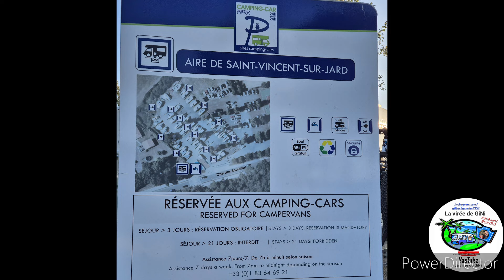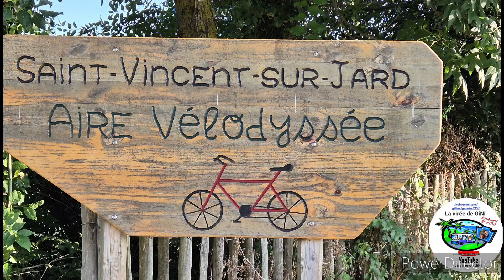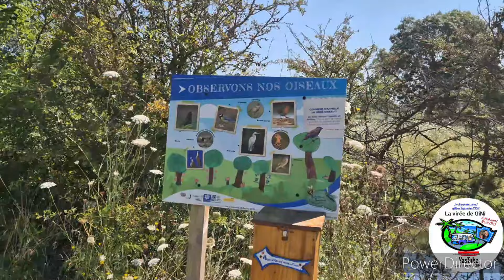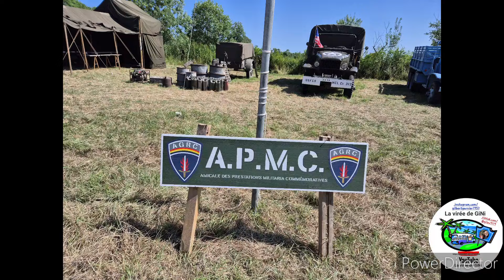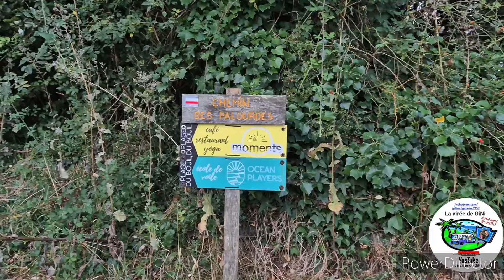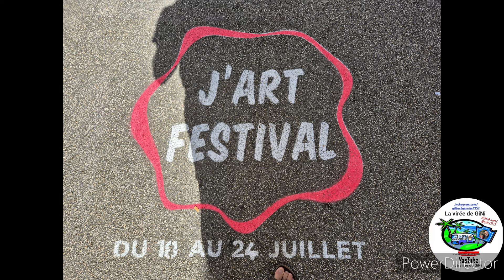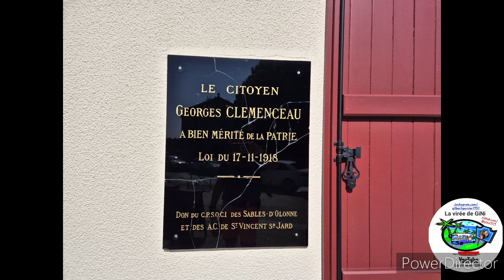Découverte de la Vendée en camping car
Saint  Vincent  sur  Jard  en Vendée, spot  à 2 pas de la mer.